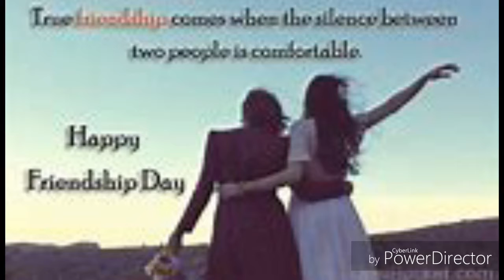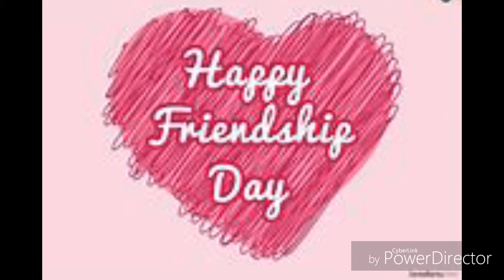Happy friendShip Day All.You Must See It.💞CalendulaRadiance